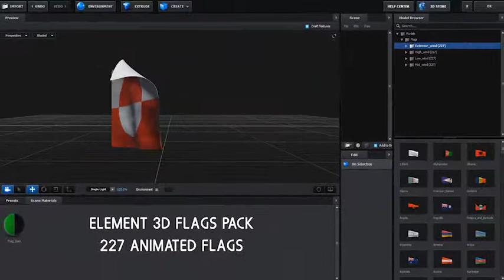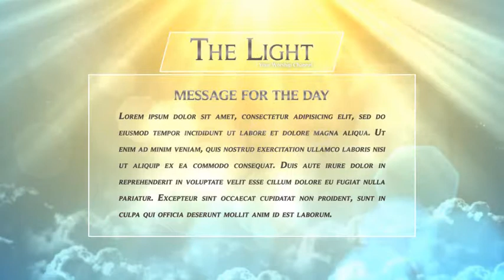Web Internet Website - Flat Animated Icons - After Effects Template (Mega Pack) | VideoHive 20073258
Download this Template: YEAH! Kinetic Typography